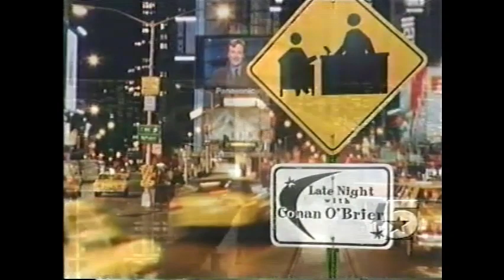Dr. Harold Lefkin on Late Night July 26, 2002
ft. Jon Glaser